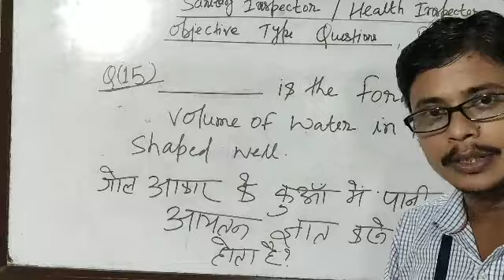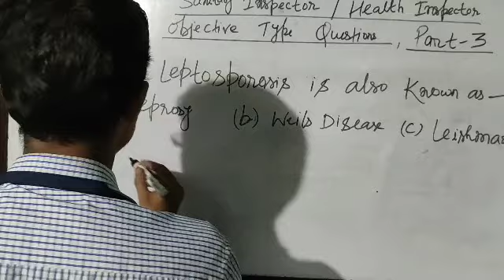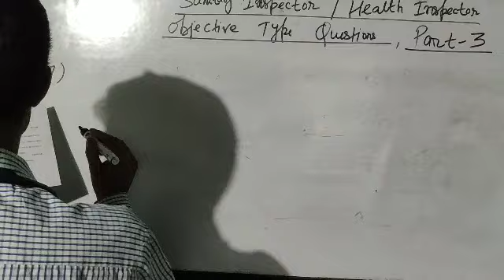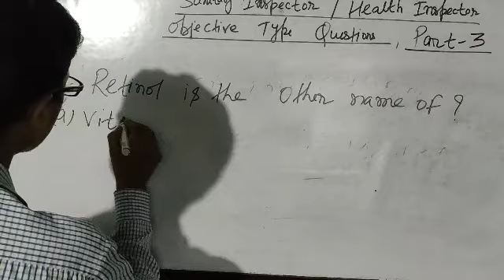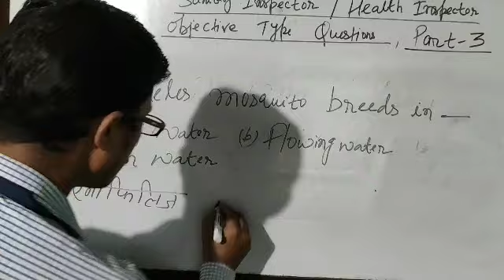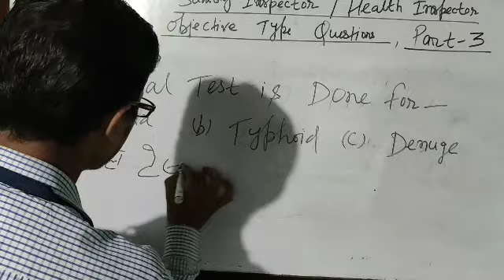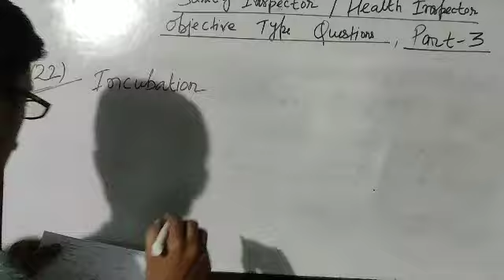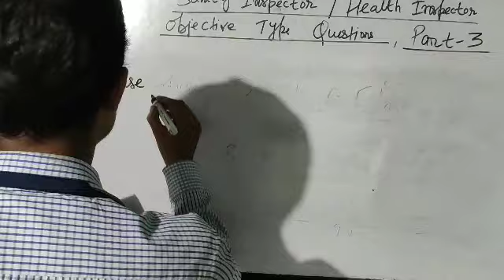Sanitary Inspector|Health Inspector| Important objective type questions|Part-3